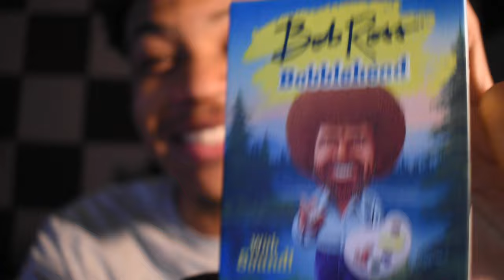Off That Granny Pack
No, Welch's a matter of fact did not sponsor me for this video, but I most def had to sponsored them! I hope you all take some time out of your day to talk to your Granny. Here or not, she is loved and will be remembered until the days don't exist. Send your Granny a pack sometimes too! I bet she would like to feel the love as well & believe me ... There's plenty of love for her here! & I LOVE TO READ COMMENTS, EVERY SINGLE ONE, EVERY LAST DIP ON YOUR CHIP BABY, SO LET ME HEAR IT. Thanks, that's all, you are the absolute greatest! :)

I love you for watching that & hopefully I made your day a little better.

This is Antonio Cassagnol Jr. and this is now my second video on this channel. Man, I'm on a roll ;)